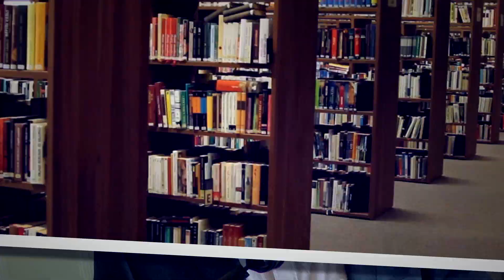Az Aradi Vértanúk Emléknapja - 2023. október 6.